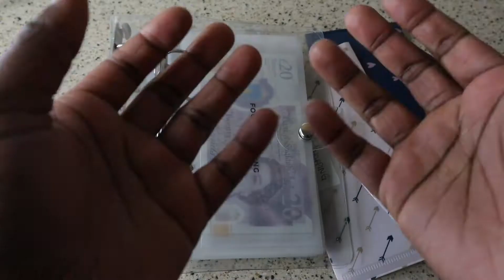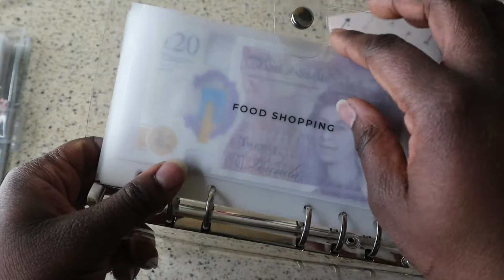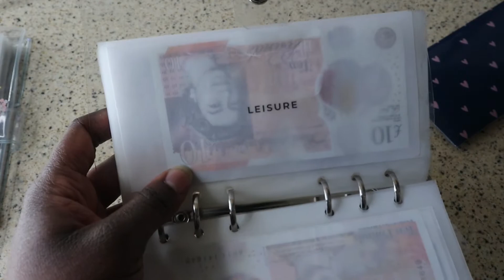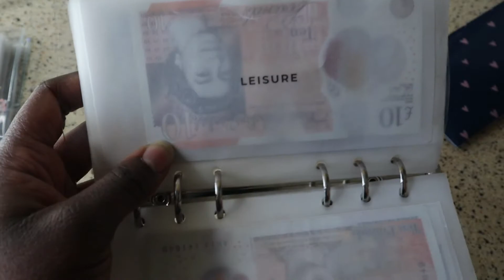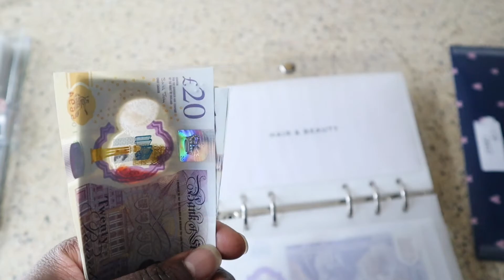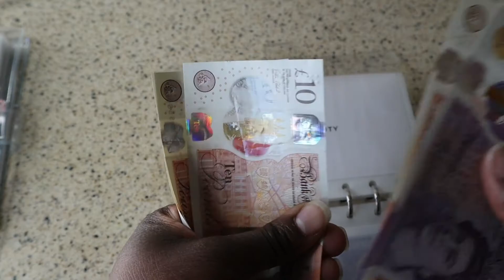January Week 3 Check In | Mini cash Stuffing | Weekly Budget | UK Edition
Hi 👋 Guys,

My name is Chanik Rose and I am a 27 year old mother. I am on a journey to be more organised and mindful about how I am spending and saving my money. I would love for you to join my journey and take action with managing your money too.